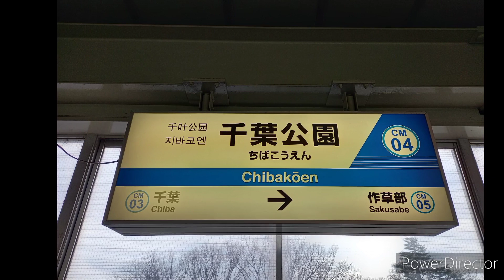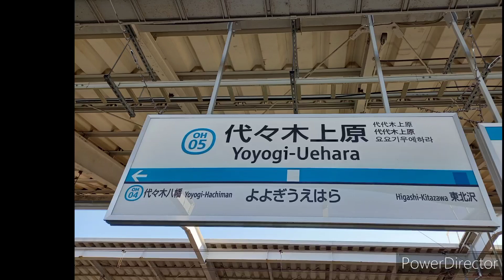～2022年2月5日